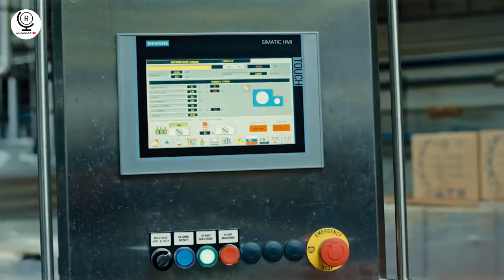Beer making Filling process | Wine bar Making | Amazing Factory and process you must see Resonace HD